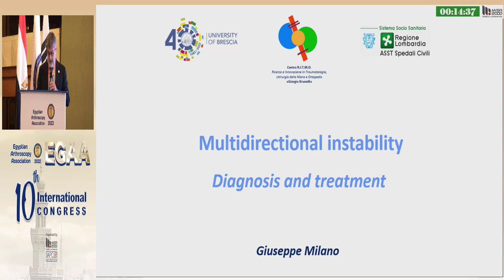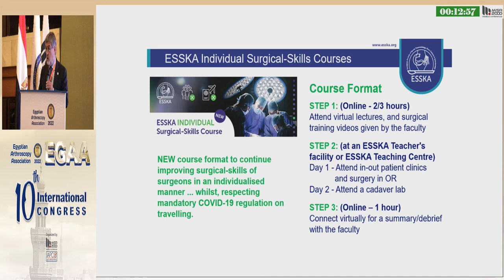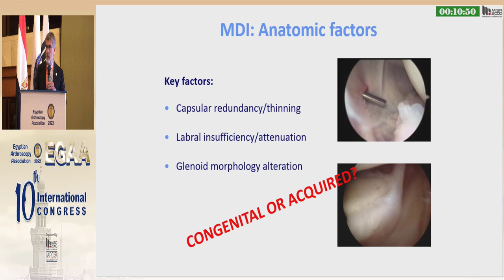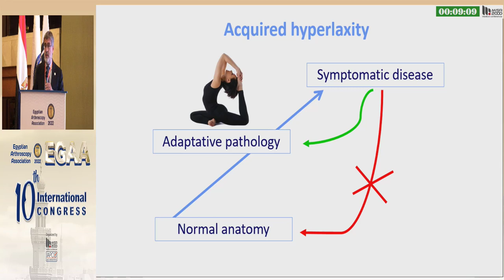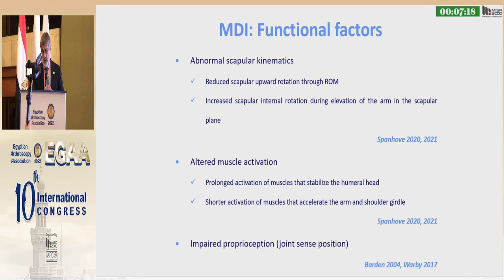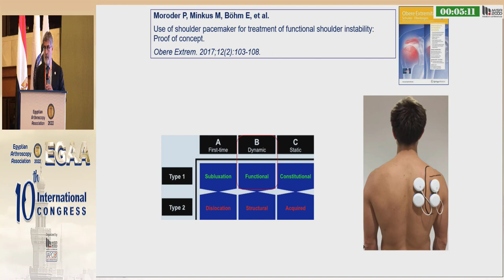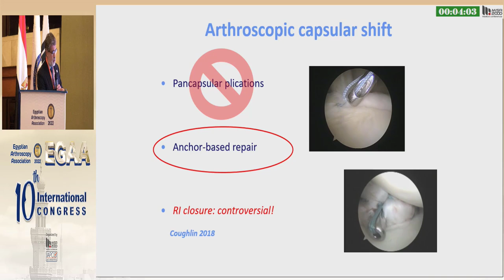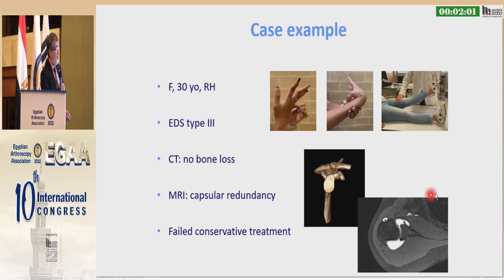Multidirectional Instability (MDI); Diagnosis &treatment Giuseppe Milano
Giuseppe Milano